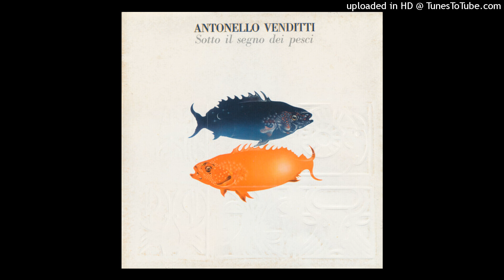Antonello Venditti – Sotto Il Segno Dei Pesci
Antonello Venditti – Sotto Il Segno Dei Pesci  1978